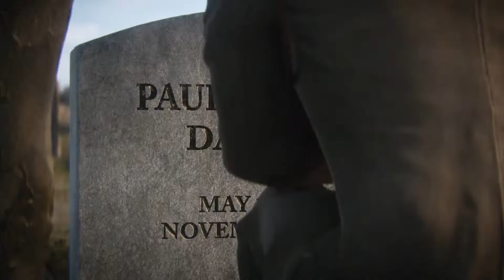Call of Duty® WWII 決勝時刻(使命召唤)：二戰 【尾聲】 #12 【英語中字】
遊戲流程实况

類型: 第一人稱射擊遊戲
平台: Xbox one, PlayStation 4, Microsoft Windows
開發: Sledgehammer Games
         Raven Software
發行: 動視
總監: 格倫·斯科菲爾德
         麥可·康德里
系列: 決勝時刻系列
模式: 單人、多人、合作遊戲模式
發行日: 全球：2017年11月3日